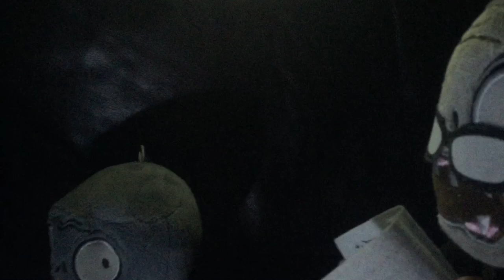PVZ PLUSH S2 Ep1 (“NIGHT FIGHT”)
What will happen to sunflower in this dark fight??